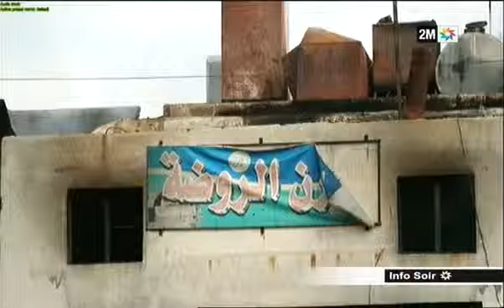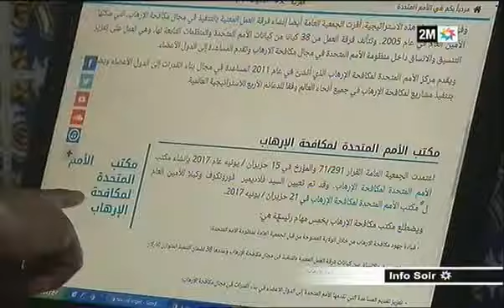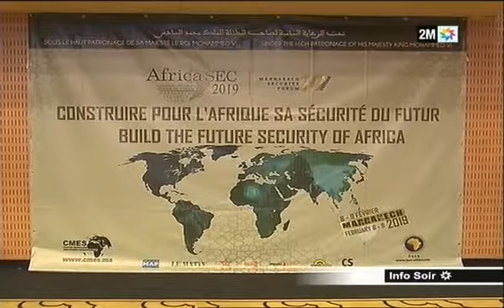2M about "JJ ART"